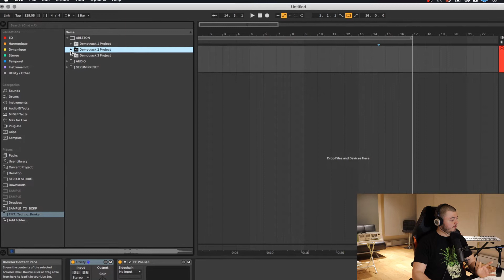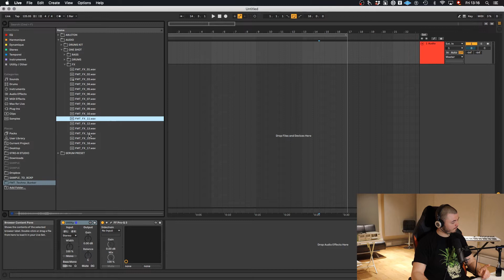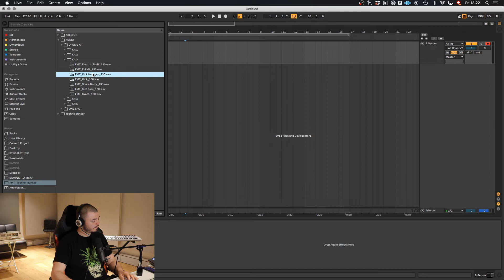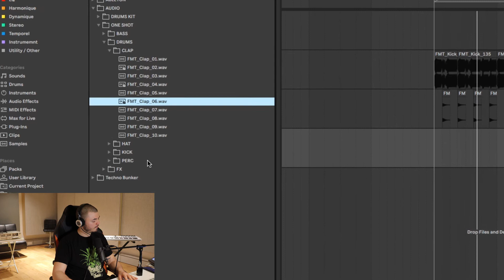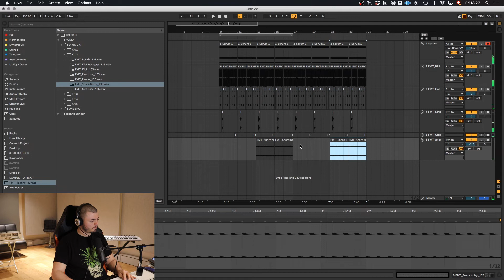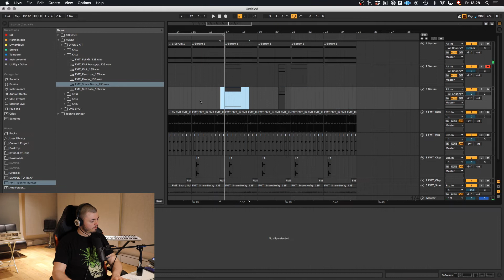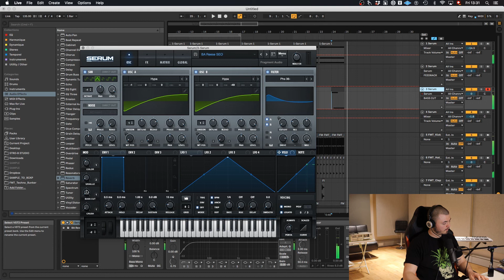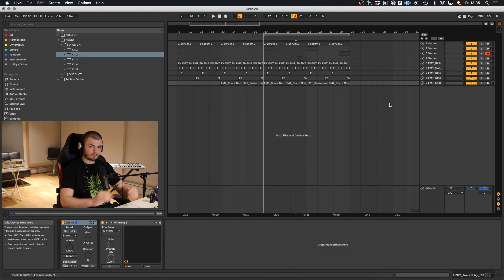Comment Créer Un Drop Techno [Review Du Pack Techno Bunker De Fragment Audio]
Si vous souhaitez soutenir la chaine afin que je puisse vous faire encore plus de contenu

Dans cette vidéo je vous montre comment utiliser et crée un drop techno, avec le sample pack "Techno Bunker" que j'ai moi même design pour Fragment Audio.